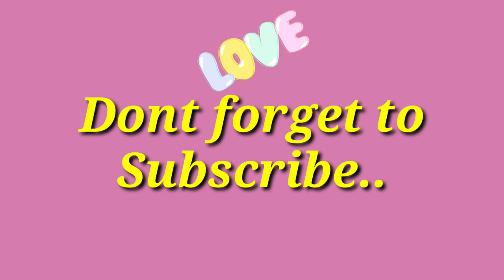Talking Tom Gold Run Android GamePlay | Tanny got the Highest Score